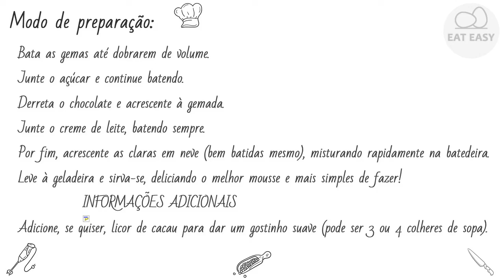MOUSSE DE CHOCOLATE FÁCIL!